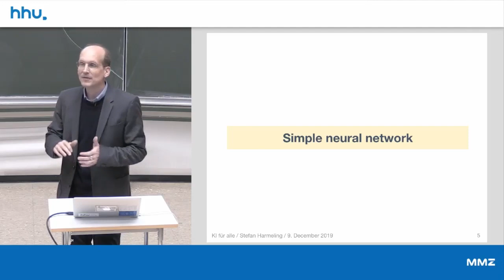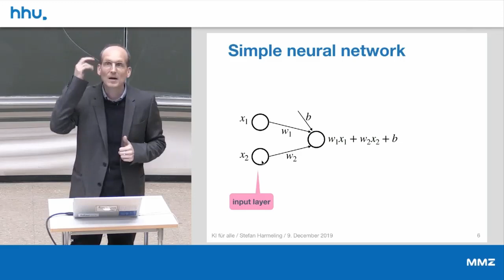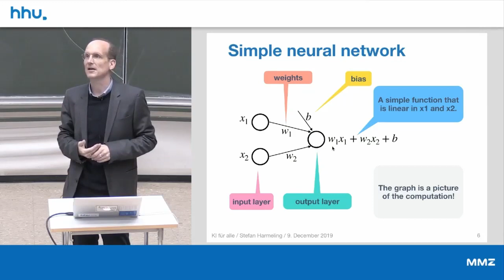06 2 Simple Neural Network